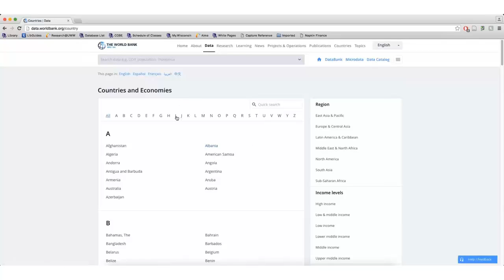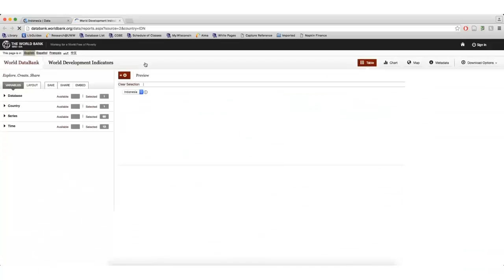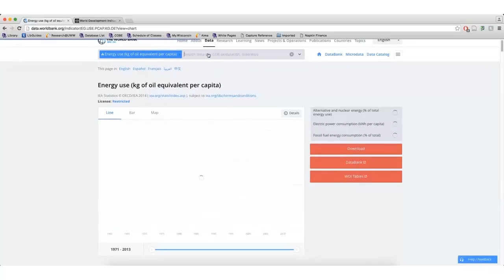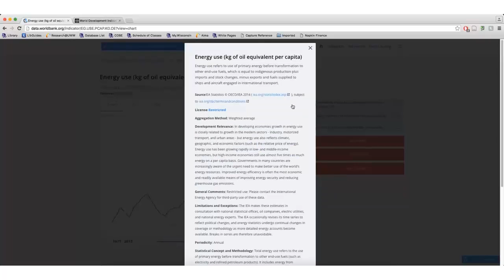Finding Country Data: The World Bank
This video describes how to find country data using the World Bank's open data website.

Music Script and video created by Amanda Howell, Andersen Library, Reference & Instruction, University of Wisconsin-Whitewater.

If you wish to reuse this video, you may do so for free; however, you must provide the title of the video, attribution (Amanda Howell, Andersen Library, Reference & Instruction, University of Wisconsin-Whitewater), and a link to the original material.